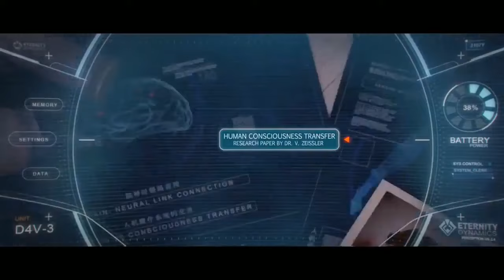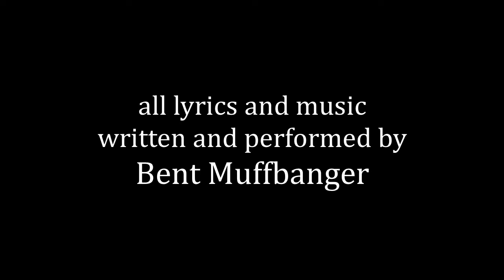The Fool I Am - Bent Muffbanger original song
Original animation Powerless